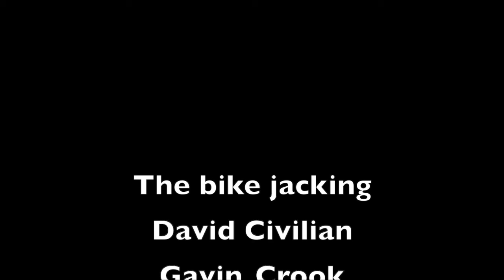The Bike Jacking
Produced by Davey Cassia in Bay Port High School's fall 2021 Video Production Class.  This was a Silent Movie assignment.